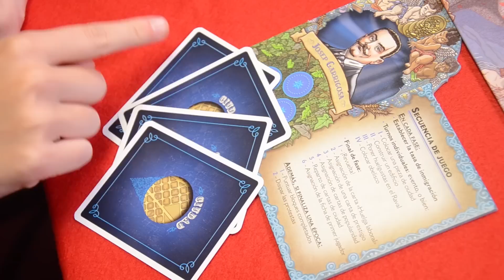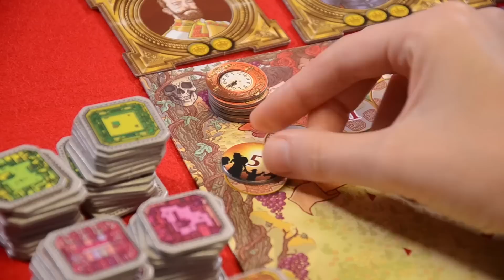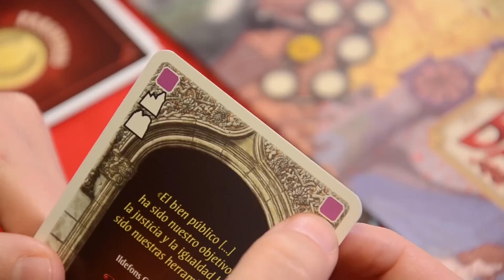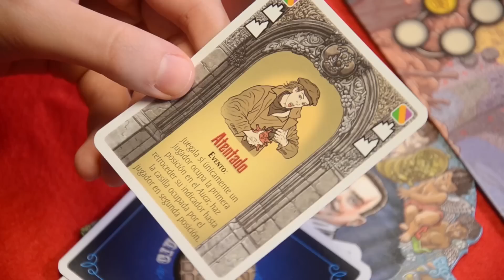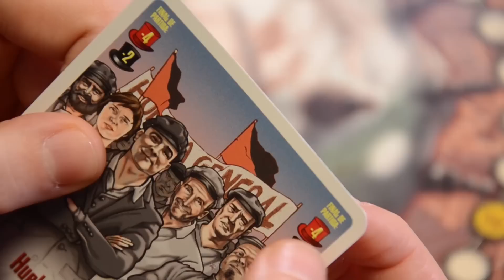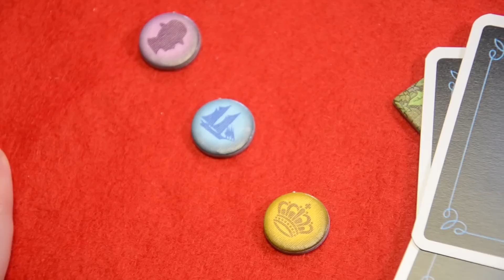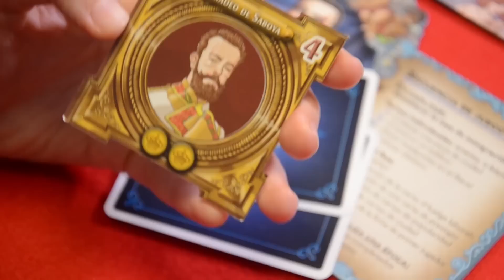Cómo jugar a Barcelona, La rosa de fuego - Devir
Tutorial para aprender a jugar a Barcelona, un juego de Marco Maggi y Francesco Nepitello para 2-4 jugadores a partir de 10 años. Cada partida dura unos 90 minutos. En Barcelona, los jugadores tendrán que construir el Eixample para ganar puntos de victoria y puntos de prestigio, siempre controlando que los huelguistas no vayan a las barricadas.